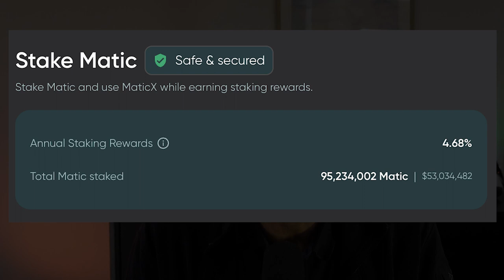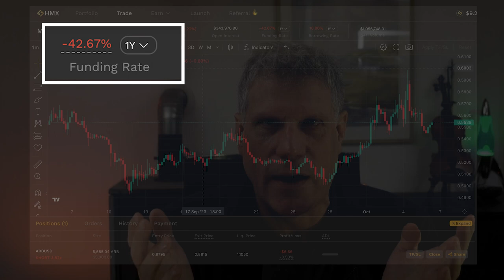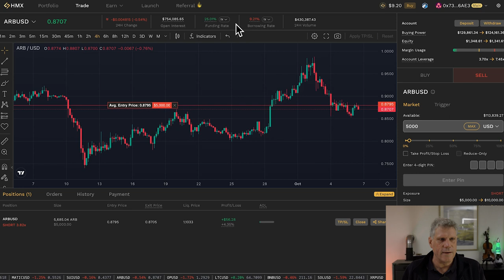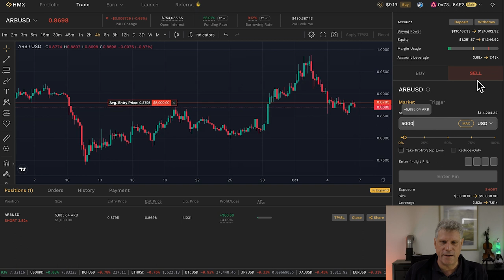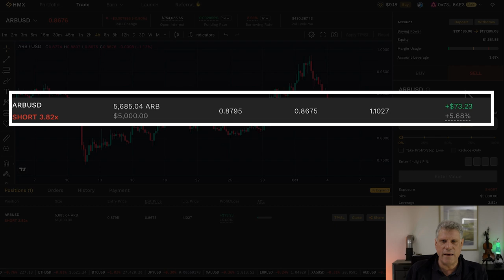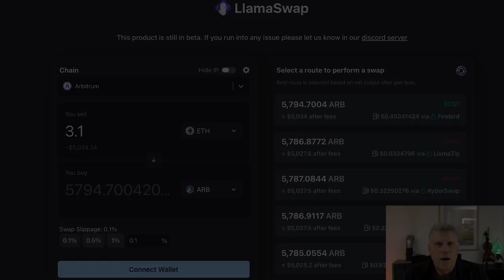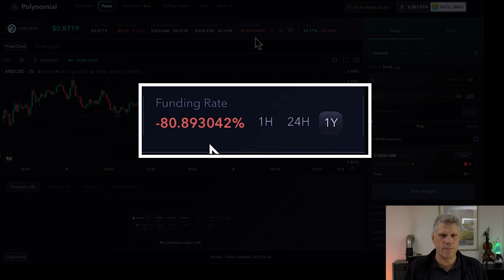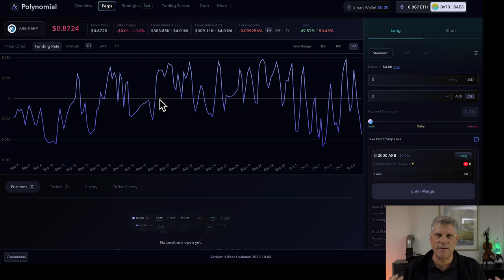Wie man mit Funding Rates mehr DeFi-Rendite erzielt als mit Yield Farming | APY war gestern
Funding Rates sind ein oft übersehenes Instrument bei Decentralized Finance, vor allem weil sich die meisten Leute mehr mit Yield Farming befassen. Dabei bieten Funding Rates in vielen Fällen eine wesentlich höhere Rendite als Yield Farming und können sogar delta-neutral erzielt werden, d.h. man ist keinerlei Kursrisiken ausgesetzt. Der Aufbau der Position ist im Grunde nicht schwer und die Position ist leicht zu managen. In diesem Video zeige ich eine Möglichkeit, wie man mit Funding Rates hohe Cryptogewinne erzielen kann.

Perpetuals (eine Auswahl)

00:00 APY hat ausgedient
01:19 Beispiele für Funding Rates mit hoher Rendite
05:16 Überblick zur Vorgehensweise
06:32 Short-Position aufbauen
13:10 Die einfachste Long-Position
15:15 Eine effizientere Long-Position
18:36 Das spannendste Feature der Strategie